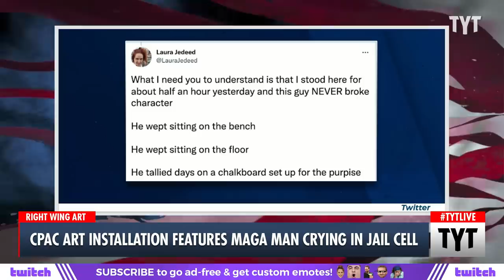The Ultimate Display of MAGA Grievance at CPAC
CPAC put an actor in a fake jail cage, had attendees listen to testimony from alleged insurrectionists, and called it art. Jayar Jackson, Caroline Johnson and Dan Evans discuss on The Young Turks.

"The Conservative Political Action Conference, aka CPAC, is underway, featuring such distinguished guests as Papa John himself and the Hungarian prime minister who denounced "mixed race" societies in a speech last month.

The booth was set up as a mock prison cell, inside of which a man in an orange jumpsuit was seen crying. Viewers were given headsets that played the courtroom testimony of Jan. 6 insurrectionists.

Freelance journalist Laura Jedeed, who spotted the booth, described it as being like a "silent disco" but "instead of dancing, you stand around and watch this guy cry."

220805__TB03CPAC